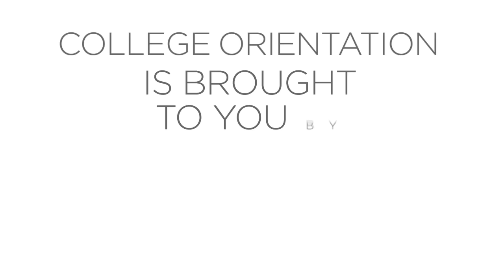Algonquin College Orientation Announcement